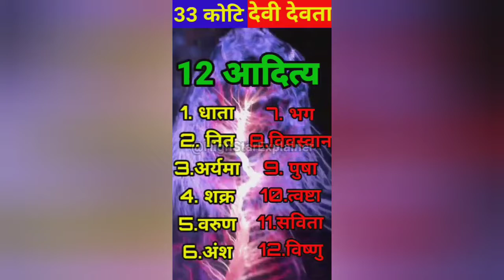Sanatan Dharm Ke antargat Kitne Devi Devta Hai Guru ji Pandit Mishra ji Har Har Mahadev